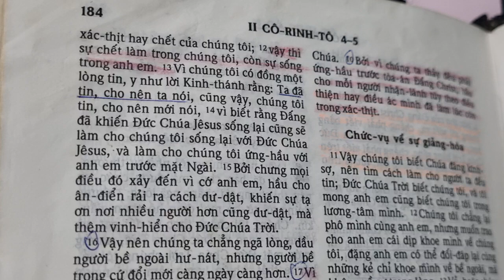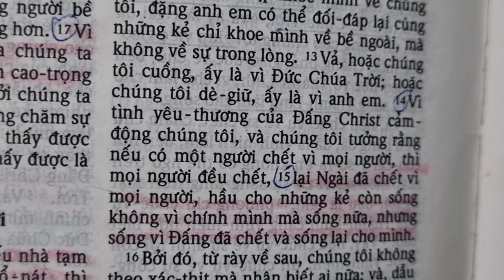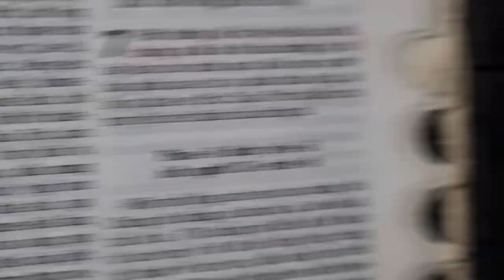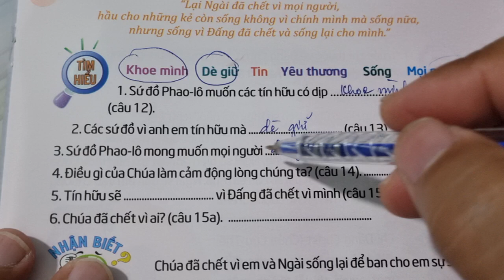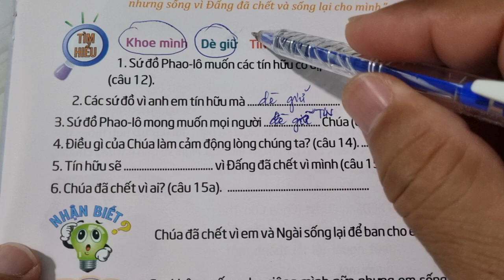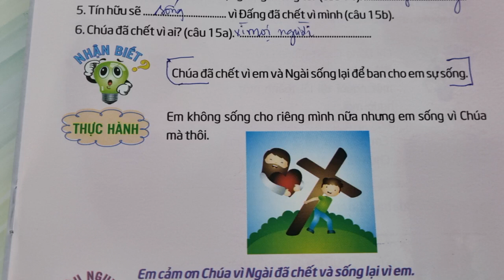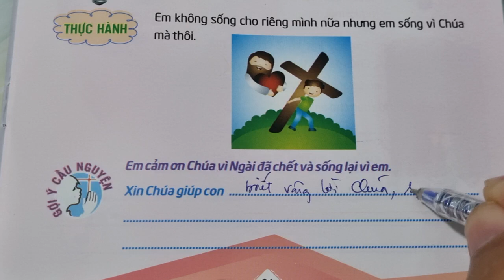Ngày 15 SỐNG VÌ CHÚA ❤ Thế Giới Mới Tuổi Thơ 103